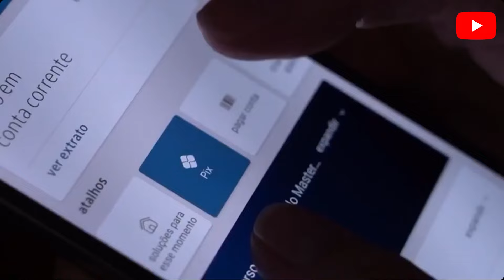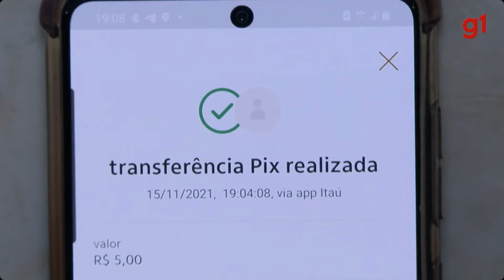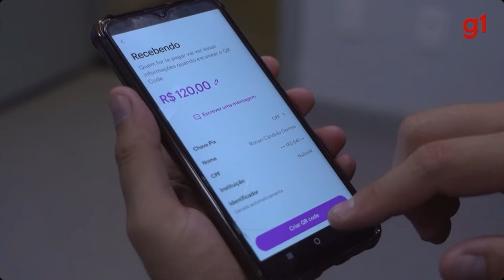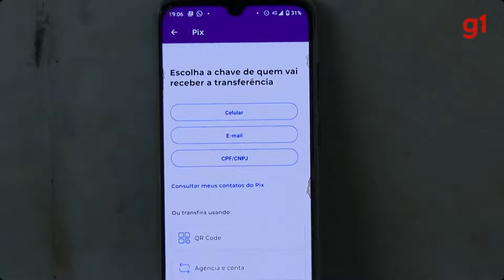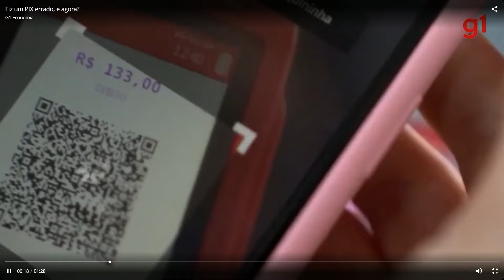Fiz um PIX errado, dá para cancelar? É possível estornar um PIX? Saiba como recuperar o dinheiro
Você fez um PIX errado e está se perguntando se é possível cancelar e recuperar o dinheiro? No vídeo de hoje vou te explicar tudo que você precisa saber sobre essa situação. Com exemplos claros e dicas práticas para que você saiba exatamente o que fazer caso se encontre nessa situação. Aprenda sobre as medidas que podem ser tomadas, desde a devolução amigável até o acionamento da Justiça, além de conhecer o Mecanismo Especial de Devolução (MED) do Banco Central. Não perca tempo e assista agora mesmo para estar preparado e proteger o seu dinheiro!

✅ Imposto de Renda 2023 saiba o que fazer se você perdeu o prazo para enviar a declaração

Outros termos procurados:
PIX, transferência bancária, devolução de dinheiro, erro no PIX, como cancelar PIX, recuperar dinheiro, apropriação indébita, golpe, fraude, Banco Central, MED, prevenção de fraudes, segurança financeira, cuidados com o PIX, dicas financeiras